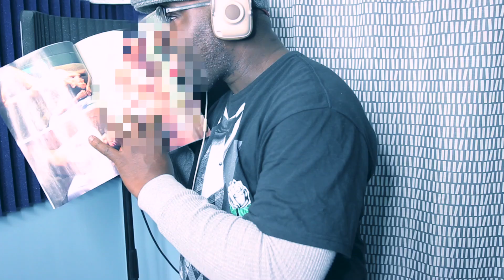Vanatei Ft. AXL J Foley - Pu$$ie Prod by Blunt City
Music Video for Vanatei Feat AXL J Foley
Mixtape Coming Soon - "GIRLS CAN Trap TOO"
Video Shot by Vanatei & Blunt City
Directed by Vanatei & Blunt City